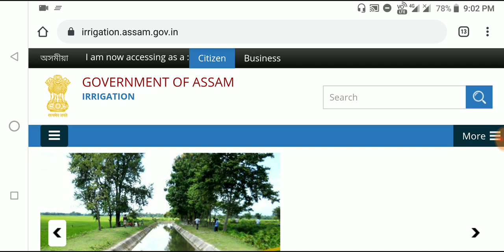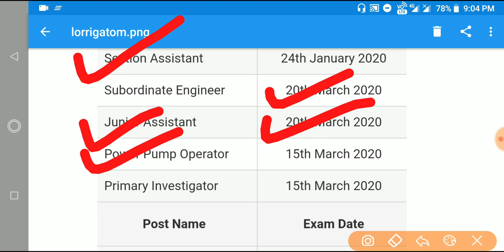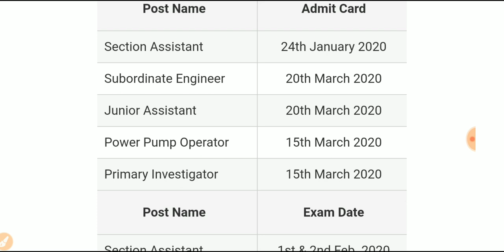Irrigation Dept. Declared Admit Card for 643 Post|Irrigation Dept Admit Card 2020|link activated Now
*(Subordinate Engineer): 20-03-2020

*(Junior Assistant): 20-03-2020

•Verbal,Non-verbal Resoning